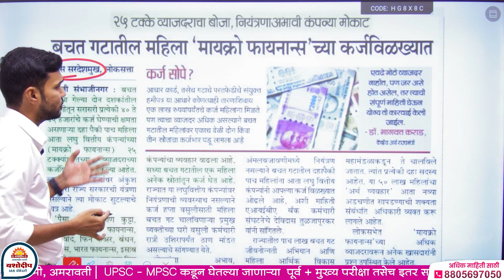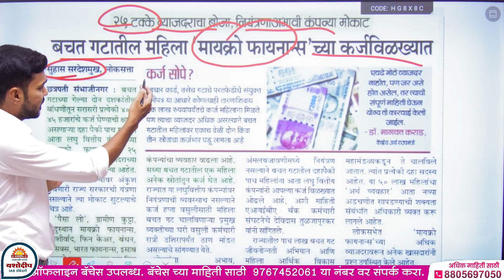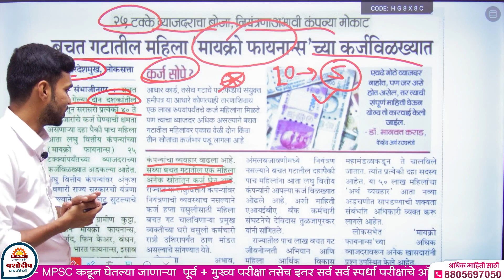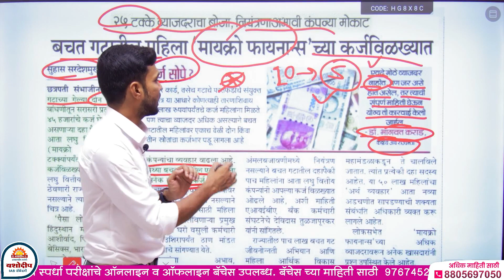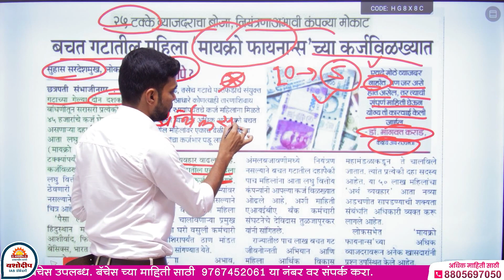Micro Finance Mahilanche arthik shoshan ? | GS 2 | women Empowerment | MPSC - UPSC Akshay Kotjawale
Micro Finance Mahilanche arthik shoshan ? | GS 3 | women Empowerment | MPSC - UPSC

संपर्क
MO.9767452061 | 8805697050